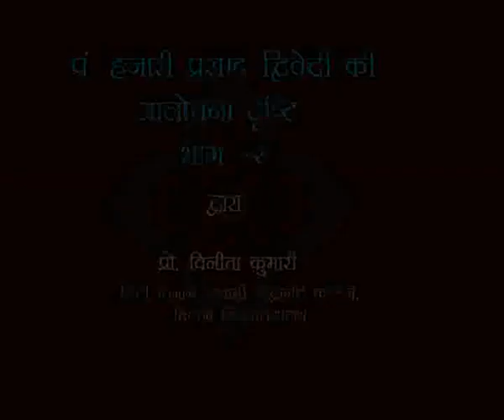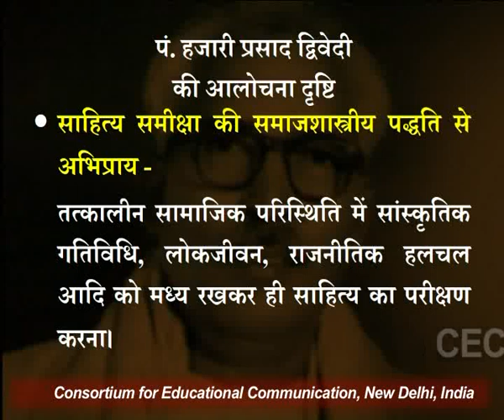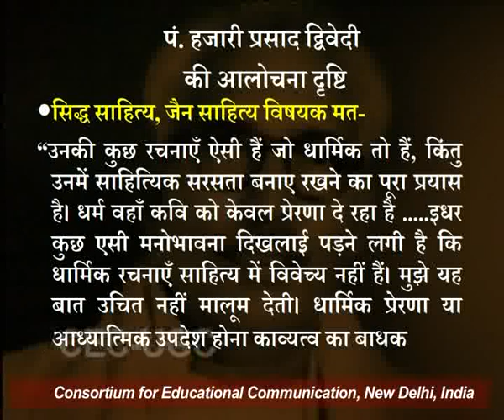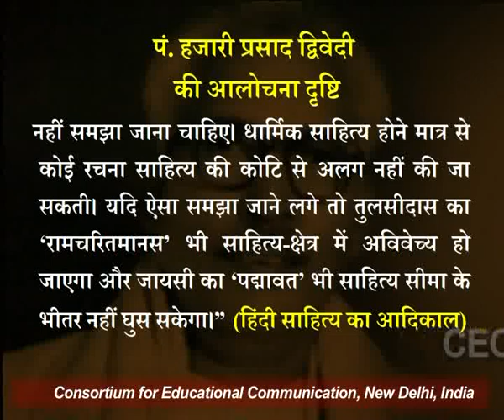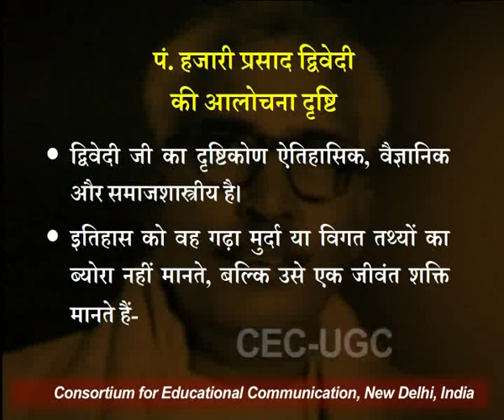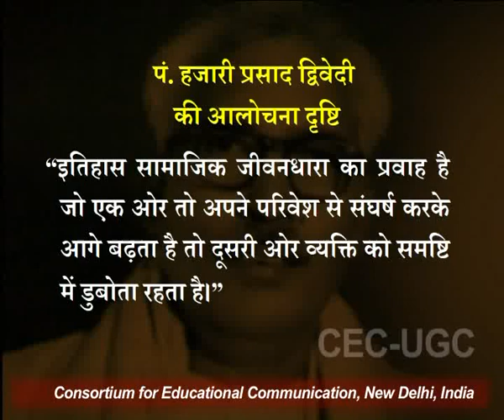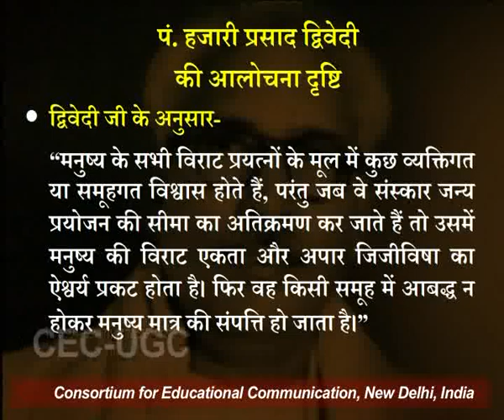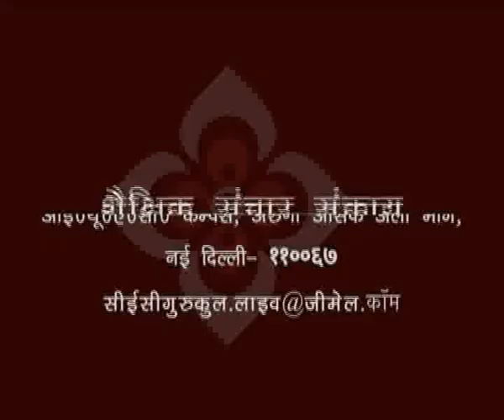पं. हजारी प्रसाद द्विवेदी की आलोचना दृष्टि - भाग २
यह व्याख्यान पं. हजारी प्रसाद द्विवेदी की आलोचना दृष्टि - भाग २ के बारे में बात करता है I